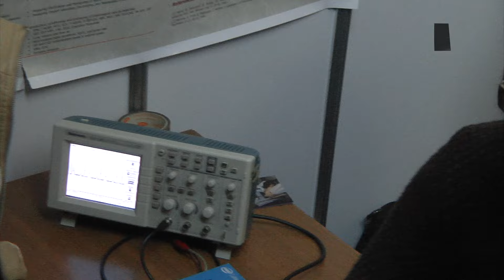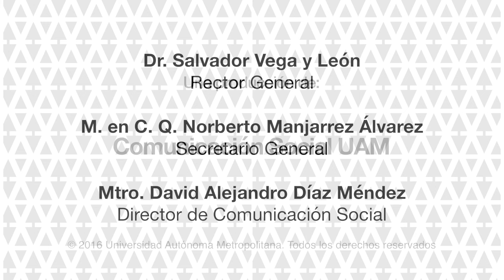Expo-UAMI 2016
La EXPO-UAMI es la Feria para dar a conocer la oferta educativa y el quehacer académico y científico de nuestra institución, mediante: stands informativos, conferencias, visitas a laboratorios, actividades culturales y recreativas.